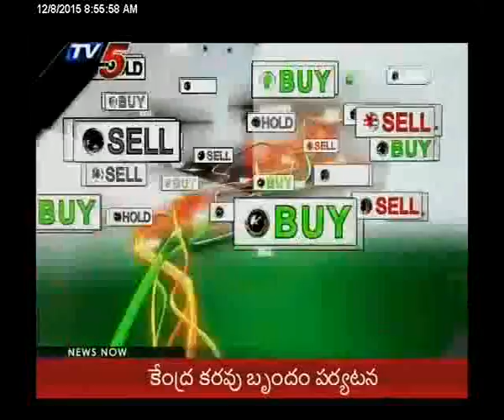8th December Tv5 Business Break fast